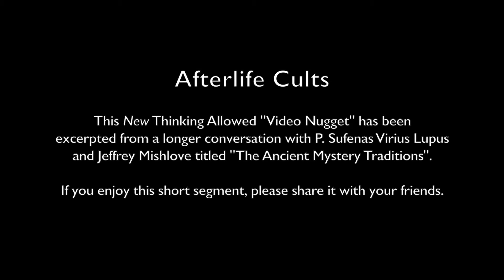Video Nugget: Afterlife Cults with P. Sufenas Virius Lupus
This New Thinking Allowed "Video Nugget" has been excerpted from a longer conversation with P. Sufenas Virius Lupus and Jeffrey Mishlove titled "The Ancient Mystery Traditions".